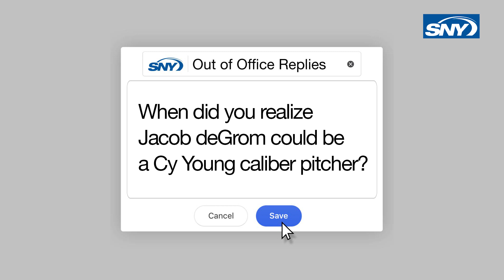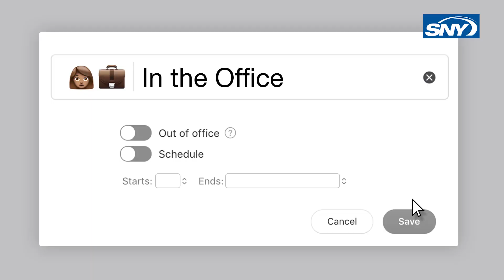Anthony Recker explains how Pete Alonso can improve in 2020 | Out Of Office Replies | SNY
In this SNY Out of Office Replies, Anthony Recker shares a funny Bartolo Colon story, how he knew New York Met Jacob deGrom could win a Cy Young Award, and how Pete Alonso can get better in 2020!